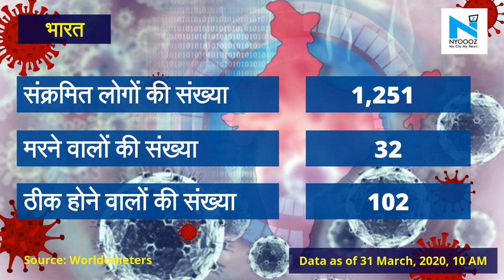Coronavirus Update: MP में एक और मौत, अकेले Indore में 17 नए मामलों के साथ आंकड़ा पहुंचा 44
देश में कोरोना संक्रमण की चपेट में आने वालो की संख्या बढ़ती ही जा रही है। आज केरल, पश्चिम बंगाल और मध्यप्रदेश में एक-एक की मौत हो गई। कोविड-19 के खतरे को देखते हुए पूरे देश में 21 दिनों का लॉकडाउन घोषित किया गया है। स्वास्थ्य मंत्रालय के आकंड़ों के मुताबिक अब तक संक्रमितों की संख्या 1251 है। पूरे देश में कोरोना वायरस से मरने वालों की संख्या32 हो गई है और पिछले 24 घंटे में 227 नए मरीज मिले हैं, जो अब तक एक दिन में देश में सबसे अधिक मामले हैं। आइए जानिए Madhya Pradesh और Chhattisgarh में क्या है कोरोना वायरस के आंकडे।